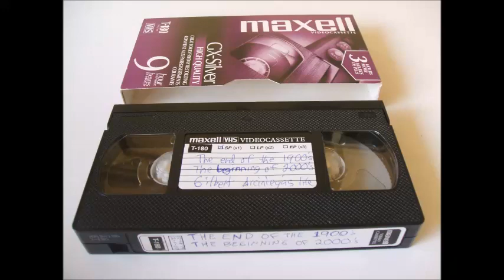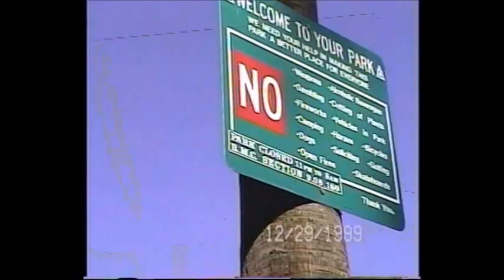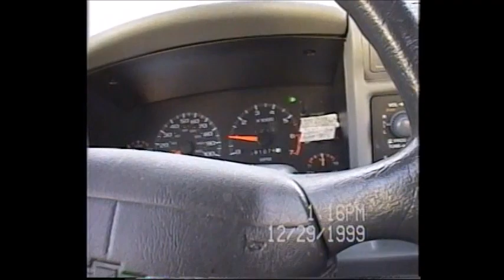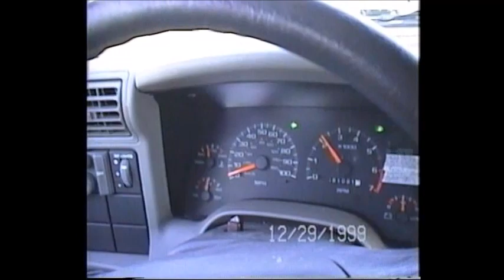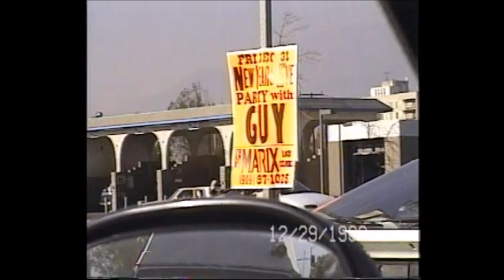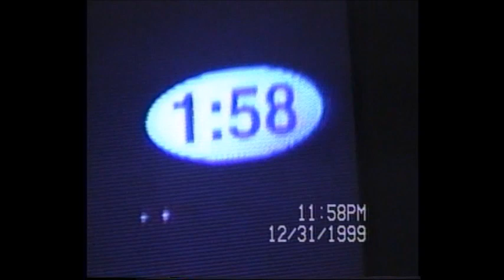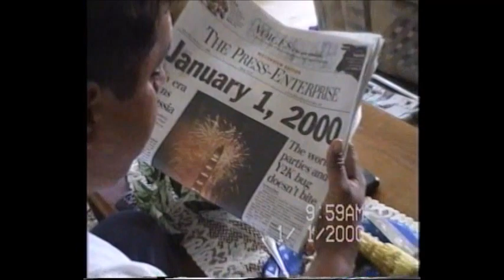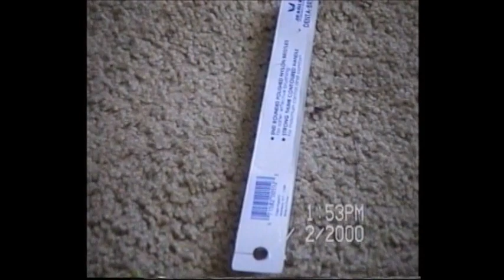Home movie of New year's eve 1999 to the NEW MILLENNIUM!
44:07 is where it became the new year 2000! SO, this is where I was when the year 2000 freshly came! This was what things looked like just ONE DAY before the END of 1999! Going on to 2000!